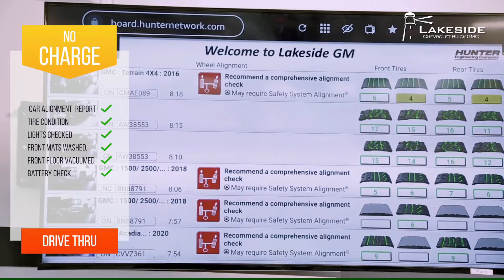Quality Service at Lakeside!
Here at Lakeside Chevrolet, we strive to provide quality service for you and your vehicle!
Bring your vehicle into our drive-thru service bay to have a quick vehicle checkup, as well as your front mats vacuumed washed.
This service is provided complimentary with every appointment booked at Lakeside!
Our oil changes start at only $69.95!
Come on down to Lakeside, where
Everything we do is driven by You!